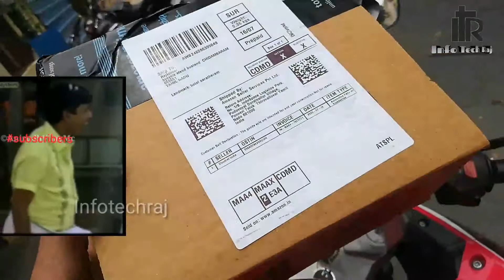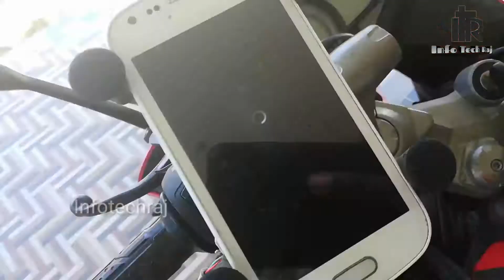Autofy mobile holder for pulser rs 200 setup tamil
Infotechraj

This video about autofy mobile holder with charger for pulser rs 200 unboxing review installation setup tamil

Product link:Check this out at Amazon.in
Autofy A-12 X-Grip Premium Bike Mobile Charger & Phone Holder Bike Mobile Holder Version 2 for All Bikes Scooters (5V-2A Black)